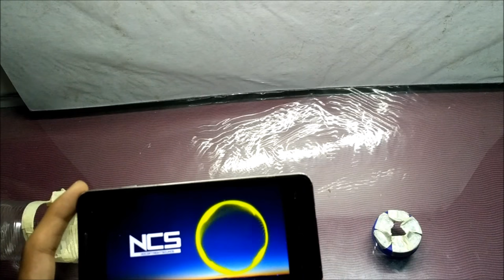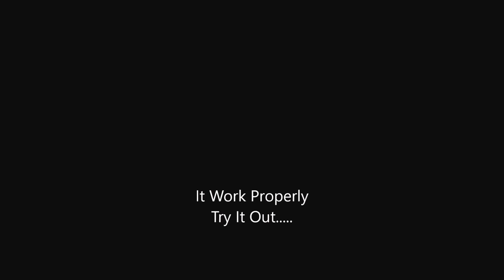DIY Sound Booster|Sound Amplifier|Music Amplifier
This Video has explained an Well Working Sound Booster's .
Made by me @ home   ...